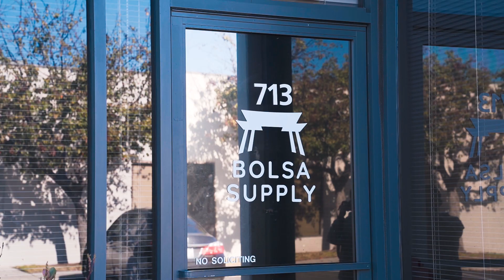SUPCAITLIN builds a keyboard | Bolsa Supply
BUILD:
Board: Midway 60 (custom color/engraving)
Switches: SP Stars meteor white
Stabs: C3 Stabilizers
Plate material: Polycarbonate full
Keycaps: GMK Darling (to be replaced with PBT 02)